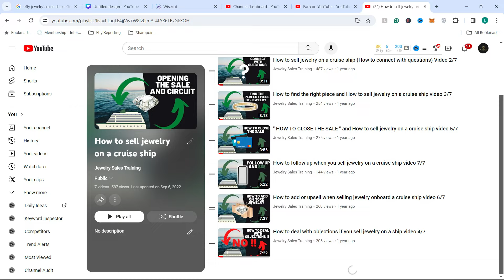These 5 positions give you a solo cabin working on a cruise ship ?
These 5 positions give you a solo cabin working on a cruise ship? also require some sales training

Pay for training? - Jewelry sales training course with over 6 hours of video

Chapters
0:00  1st position that gets a solo cabin on a cruise ship
1:37 2nd Position that gets a solo cabin on a cruise ship
2:30 3rd position that will get a solo cabin on a cruise ship
3:25 4th position that will get a solo cabin on a cruise ship
4:09 5th Position that will get a solo cabin on a cruise ship
4:40 Bonus Tip

Are you passionate about jewelry and dreaming of a career that allows you to travel the world while indulging your love for luxury? Look no further!

In this captivating video, we unveil the exciting world of jewelry sales positions that offer solo cabins on cruise ships, providing an unparalleled opportunity to combine your passion for jewelry with the thrill of global exploration.

Join me as we delve into the fascinating realm of jewelry sales careers at sea, where you can embark on a rewarding journey filled with adventure, luxury, and endless possibilities. From dazzling diamonds to exquisite gemstones, the world of onboard jewelry boutiques awaits, offering lucrative positions that come with the ultimate perk: your own private solo cabin.

In this video, you'll discover:

Exciting Jewelry Sales Positions: Explore a variety of dynamic jewelry sales positions available onboard cruise ships, from sales associates and consultants to managers and specialists. Discover the diverse roles and responsibilities that make up the vibrant world of onboard jewelry retail.

Global Travel Opportunities: Immerse yourself in a world of adventure as you travel to exotic destinations around the globe. From the pristine beaches of the Caribbean to the majestic fjords of Alaska, each cruise itinerary offers a new and exciting opportunity to explore the world's most captivating destinations.

Career Growth & Advancement Opportunities: Chart your course for success and explore the endless possibilities for career growth and advancement within the jewelry retail industry. From entry-level positions to senior management roles, the sky's the limit when it comes to advancing your career at sea.

Embark on an extraordinary journey of discovery and fulfillment as you explore the world of jewelry sales positions with solo cabins on cruise ships.